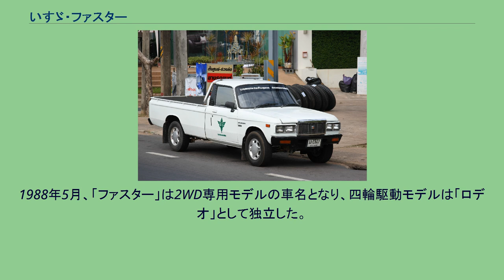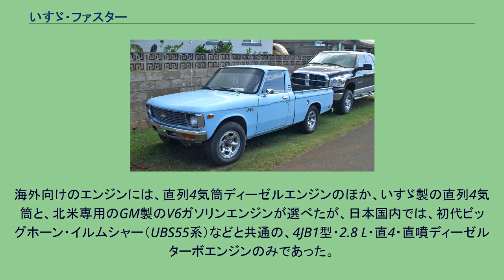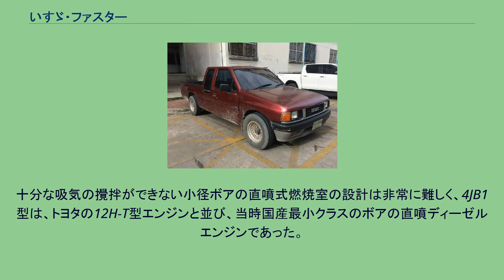いすゞ・ファスター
ファスター（Faster）は、いすゞ自動車が1972年から生産・販売していたピックアップトラック。
1994年で日本国内での販売を終了するも、海外向けは2016年まで継続。
初代モデルのファスターはベレットの姉妹車のピックアップトラック「ワスプ」の後継車で、フローリアンのボディー前半分が流用されていた。
そのため、前面も本車種の中期型と同様のデザインとなっている（後期型はヘッドランプが2灯に変更されたオリジナル）。
また、この車が1971年から始まった、いすゞ・GM提携の最初のビジネスとなり、翌1972年からGMのシボレー部門にLUV（ラヴ）のネーミングでOEM供給された。
フローリアンの生産終了を目前にした1980年、新型に移行。
四輪駆動版が追加され、これのみ車名に「ロデオ」のサブネームが付けられた。
この「ファスターロデオ」のシャシを利用して、「ロデオビッグホーン」が生まれている。
アメリカでは「パップ」(P'up) の車名で販売された。
なお、シボレーに供給されていたLUVはGM自身が開発したS-10にとって代えられた。
一方、オーストラリアではこの世代からGM子会社のホールデンへ「ホールデン・ロデオ」としてOEM供給が開始されている。
当初は1.6 LのG160型ガソリンエンジンと、1.8 LのC180型ディーゼルエンジンではじまり、後にガソリンエンジンは廃止され、ディーゼルエンジンは、2.3 LのC223型へと拡大された。
1988年5月、「ファスター」は2WD専用モデルの車名となり、四輪駆動モデルは「ロデオ」として独立した。
海外向けには非常に大きな窓を持つ「スペースキャブ」と呼ばれるエクステンドキャブがラインアップされていたが、国内はシングルキャブのみの設定であった。
海外向けのエンジンには、直列4気筒ディーゼルエンジンのほか、いすゞ製の直列4気筒と、北米専用のGM製のV6ガソリンエンジンが選べたが、日本国内では、初代ビッグホーン・イルムシャー（UBS55系）などと共通の、4JB1型・2.8 L・直4・直噴ディーゼルターボエンジンのみであった。
しかし、燃費に優れ、なおかつ強力なエンジンを採用したことで、これまでの非力なイメージを払拭することに成功した。
十分な吸気の攪拌ができない小径ボアの直噴式燃焼室の設計は非常に難しく、4JB1型は、トヨタの12H-T型エンジンと並び、当時国産最小クラスのボアの直噴ディーゼルエンジンであった。
荷台の違いにより、標準ボディのほかロングボディとフラットデッキ三方開きが用意されていた。
1992年10月、フェイスリフト。
1994年10月、国内販売終了。
海外向けはD-MAXが登場した2002年以降も生産・販売され、2016年まで続いた。
シボレー向けの名称である「LUV」とは、Light Utility Vehicleの意味で、車の成り立ちそのものが車名となっている。